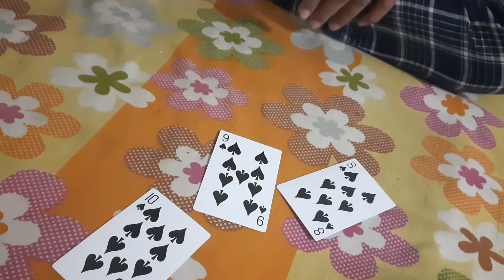Magic 4 # Three card mystery